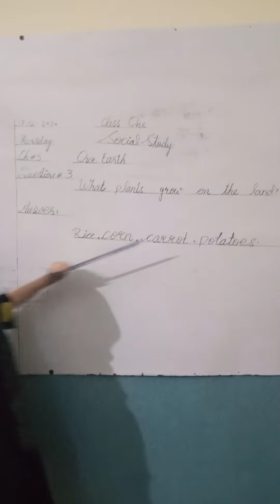SOCIAL STUDIES| CLASS 1| CH#5Q#3| 17/12/20